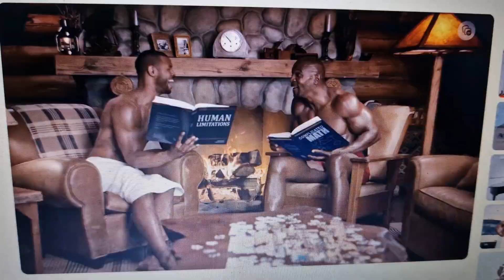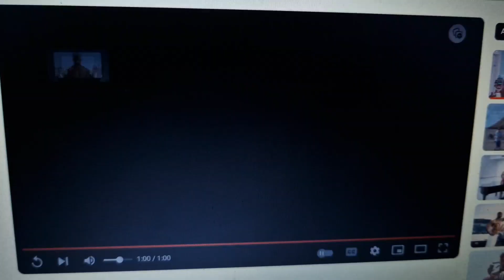Old Spice 2015 Ad